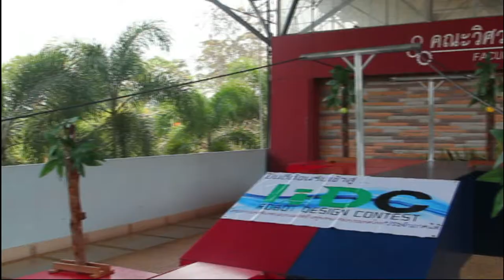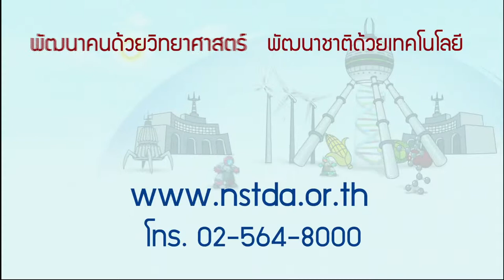พลังวิทย์ คิดเพื่อคนไทย ตอน โครงการแข่งขันออกแบบและสร้างหุ่นยนต์แห่งประเทศไทย RDC 2014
รายการพลังวิทย์ คิดเพื่อคนไทย โดย สวทช. ครั้งนี้เสนอตอน โครงการแข่งขันออกแบบและสร้างหุ่นยนต์แห่งประเทศไทย RDC 2014